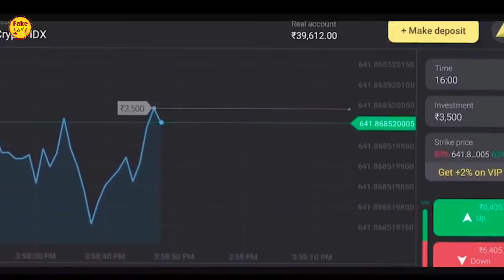Tera Diwana Sanam l NEW NAGPURI SUPARHIT LOVE STORY ll Singer Samir Raj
New_Nagpuri Love Story Video